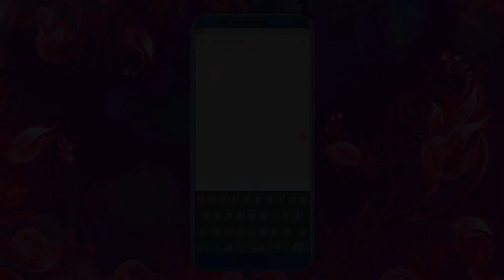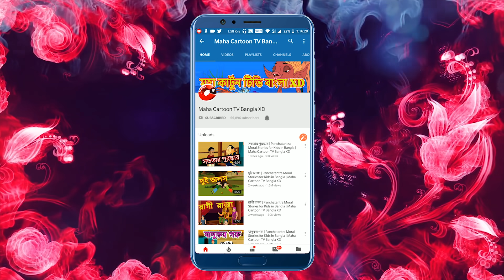PUBG র ভূত f | Ghost of PUBG | Maha Cartoon Tv XD Bangla | Cartoon for Kids | বাংলা কার্টুন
Your most welcome in the world of Maha Cartoon TV XD Bangla.

Maha Cartoon TV XD Bangla is a prestegious brand in the cartoon world.